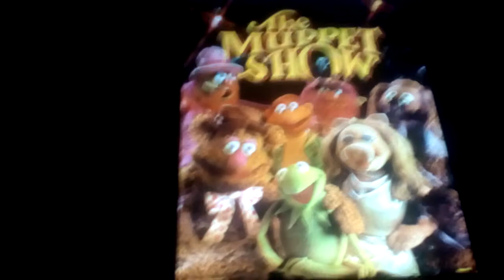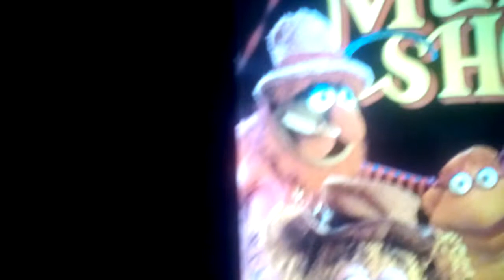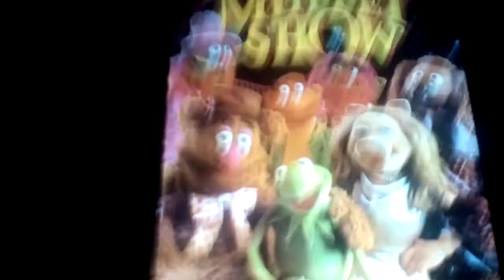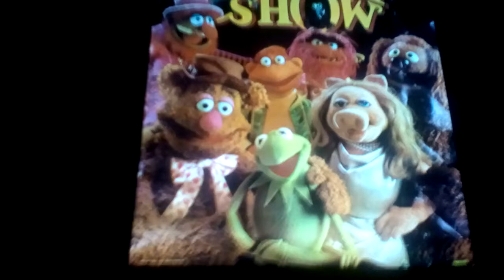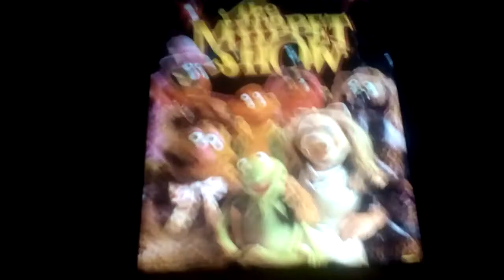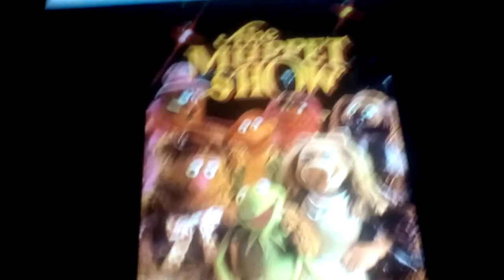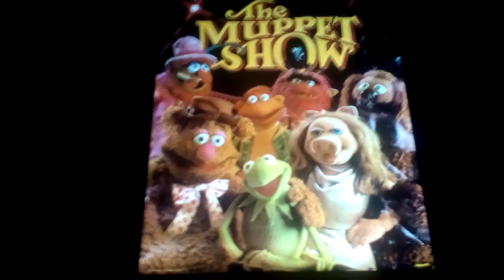My Review On The Muppet Show (1976) (2018 Edition)